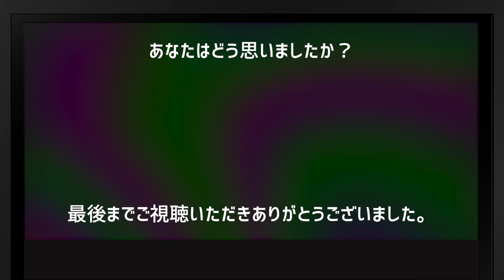伊藤美誠がパリ五輪シングルス出場絶望か...中国のファンの言葉に絶句！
伊藤美誠が勝てない理由...思わず本音が...東京オリンピック混合ダブルス金メダリストの苦悩

 【準々決勝】伊藤美誠 vs 王芸迪｜WTTチャンピオンズフランクフルト2023 女子シングルス

 【プレイバック】女子準決勝 伊藤美誠 vs 平野美宇｜第5回 パリ五輪日本代表選考会｜Ito Mima vs Hirano Miu【日本語実況解説】